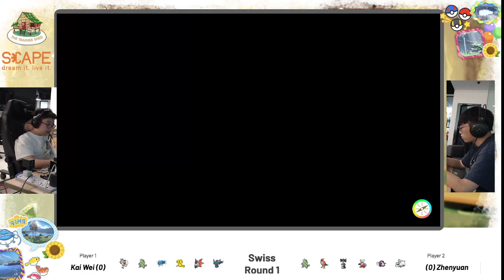Fong Kai Wei vs. Yang Zhenyuan - Swiss - The Treasure Hunt #3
20 Players // 5 x Best of 3 Rounds // Top 8 Cut // Open Team Sheets